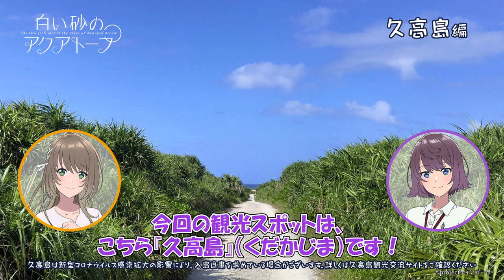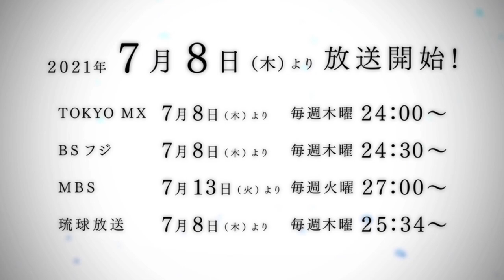『白い砂のアクアトープ』ボイスドラマ「風花と夏凛の沖縄県南城市観光地紹介」#06：久高島編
TVアニメ『白い砂のアクアトープ 』
2021年7月8日より、TOKYO MX、BSフジ、MBS、琉球放送にて放送開始！
監督・篠原俊哉、シリーズ構成・柿原優子、そして制作・P.A.WORKS。
少年・少女たちの青春を描いた『色づく世界の明日から』でもタッグを組んだ彼らが新たに手掛ける、沖縄県のちいさな水族館を舞台にした完全新作オリジナルアニメーション。

沖縄にやってきたばかりの宮沢風花は、南城市で出会った観光協会職員・久高夏凛の案内で沖縄県南城市の観光地巡りをすることに！その様子を描いたボイスドラマ「風花と夏凛の沖縄県南城市観光地紹介」を公開！

今回は、久高島をご紹介！
“神の島”と呼ばれる久高島。その由来とは？

【放送情報】
TOKYO MX ：7月8日より、毎週木曜24:00〜
BSフジ  ：7月8日より、毎週木曜24:30〜
MBS  ：7月13日より、毎週火曜27:00〜
琉球放送 ：7月8日より、毎週木曜25:34〜
AT-X  ：7月12日より、毎週月曜23:30〜
              リピート放送：毎週(水)11:30〜、毎週(金)17:30〜

【再放送情報】
TOKYO MX：7月9日より、毎週金曜19:30〜

【配信情報】
ABEMA・dアニメストア・Amazonプライムビデオ・U-NEXT・アニメ放題・ニコニコチャンネル・バンダイチャンネル・Hulu・FOD・ひかりTV・アニマックス・Amazonビデオ・ビデオマーケット・music.jp・GYAO!ストア・クランクイン！ビデオ・MBS動画イズム・TVer・GYAO!・DMM.com・HAPPY!動画・TELASA・J:COMオンデマンド メガパック・milplus・auスマートパスプレミアム・ニコニコ生放送

【STORY】
「――見えた？」

くくるは、そっと、がまがま水族館のヒミツを教える。

「ここではときどき、『不思議なもの』が見えることがある」

夏の日差しが降り注ぐ、沖縄。
那覇市内からバスに乗り1時間あまり揺られた先に、その水族館はある。
沖縄本島南部、美しいビーチのすぐ脇にある、ちいさな、すこしさびれた「がまがま水族館」。

18歳の女子高生・海咲野くくるは、そこでまっすぐ、ひたむきに仕事をしていた。
祖父に替わって「館長」を名乗るほど、誰よりもこの水族館を愛している。

ある日くくるは、水槽の前で長い髪を揺らしながら大粒の涙をこぼしていた女の子・宮沢風花と出逢う。
風花は夢だったアイドルを諦め、あてもない逃避行の先に、東京から沖縄へやってきたのだ。

がまがま水族館に流れる、ゆっくりとした、やさしい時間。
居場所を求めていた風花は、「水族館で働きたい」と頼み込む。

出会うはずのなかったふたりの日常は、こうして動き始めた。

しかし、がまがま水族館は、「不思議」と一緒に、「閉館の危機」という大きな問題を抱えてもいた。

迫りくるタイムリミットを前に、ふたりは立て直しを目指して動き始める。

かけがえのない場所を、あたたかな寄る辺を、守るために。

【STAFF】
原作：projectティンガーラ
監督：篠原俊哉
シリーズ構成：柿原優子
キャラクター原案：U35
キャラクターデザイン・総作画監督：秋山有希
美術監督：鈴木くるみ
美術監修：東潤一
美術設定：塩澤良憲
撮影監督：並木智
色彩設計：中野尚美
3D監督：鈴木晴輝
編集：髙橋歩
特殊効果：村上正博
音楽制作：ランティス
音響監督：山田陽
プロデュース：infinite
制作：P.A.WORKS

【CAST】
海咲野 くくる：伊藤美来
宮沢 風花：逢田梨香子
照屋 月美：和氣あず未
久高 夏凛：Lynn
仲村櫂：土屋神葉
屋嘉間志空也：阿座上洋平
おじい：家中宏

【MUSIC】
OP主題歌：ARCANA PROJECT「たゆたえ、七色」
（作詞：⽥淵智也　作曲：草野華余⼦　編曲：堀江晶太　ストリングスアレンジ：宮野幸⼦）
ED主題歌：Mia REGINA「月海の揺り籠」
（作詞・作曲：草野華余⼦　編曲：中⼭真⽃）